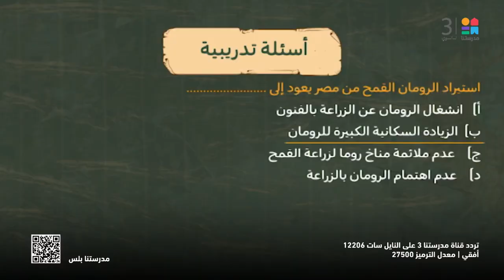التاريخ | مصر تحت حكم الرومان : الحياة السياسية والاقتصادية والاجتماعية